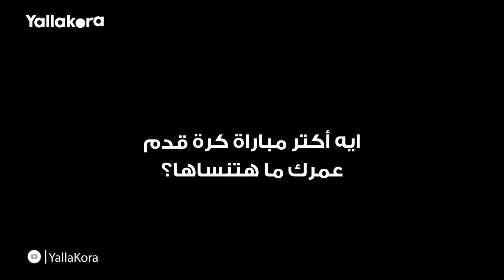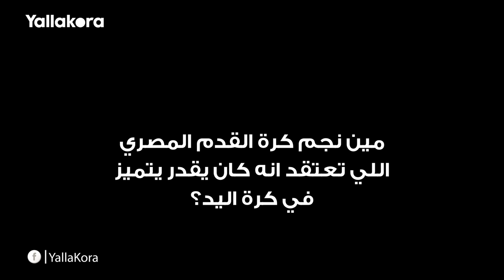ماذا قال نجوم المنتخب المصري قبل ساعات من مونديال اليد؟